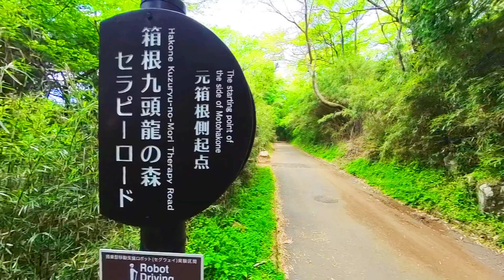insta360 X3 箱根 九頭龍神社本宮参拝 2023_5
箱根にある九頭龍神社本宮に参拝させていただきました。

2008年からご縁をいただき、可能な限り毎年参拝を続けていますが、ここ数年はコロナ禍で自粛していたこともあって、やっと久しぶりに参拝させていただけました。

ザ・プリンス箱根の駐車場を出発して徒歩で約20分。公園の中にあります。

同じ公園内には、白龍神社もお祀りされていますので、白龍さん→九頭龍さん本宮と参拝させていただいたあと、箱根神社にも参拝させていただき、その中にある九頭龍神社 新宮にもお参りさせていただきました。

天気も良く最高でした。

主にinsta360で撮影。